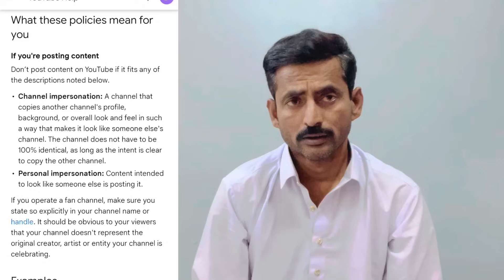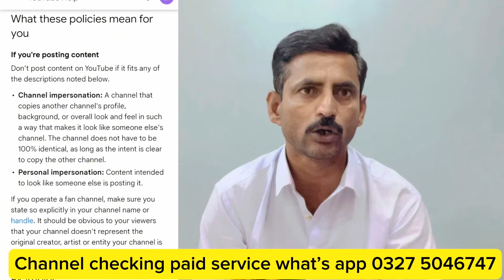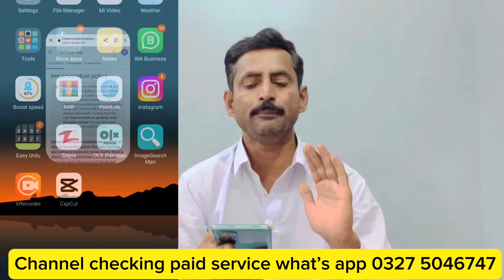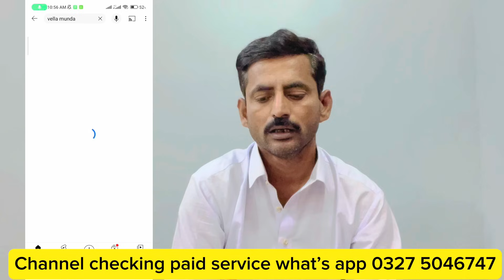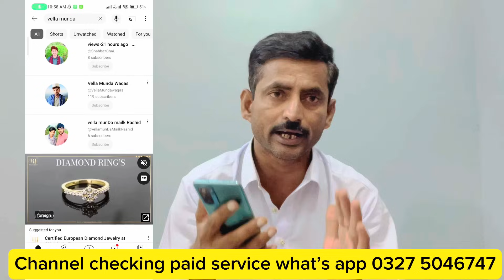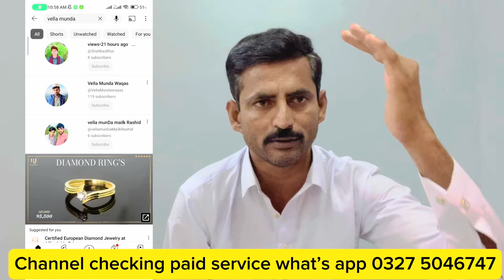Most Important Update For YouTubers 😪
about video.. is video mien mene apko YouTube ki New Update k bare main btaya hai jiska Naam hi YouTube impersonation policy aur btaya hai k impersonation policy Kya hai aur is ki waja se Apka YouTube channel q terminate Hoga umeed hi ye new YouTube Policy update apke liye helpful sabit hogi thanks